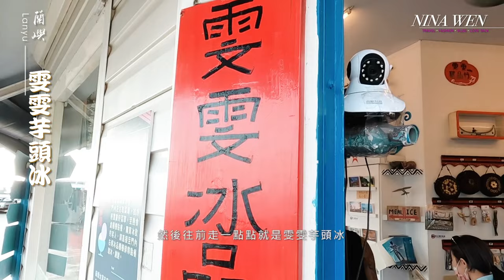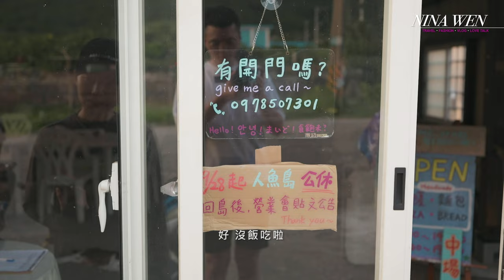蘭嶼全攻略EP.3｜最美潛水天堂高清全記錄｜近距離捕捉22cm迷你角鴞｜清晰銀河夢幻星空｜雯雯芋頭冰｜有一間燒烤｜NinaWen Travel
還沒EP1. and EP2. 嗎～
快點進👇🏻👇🏻👇🏻👇🏻👇🏻

還沒去過蘭嶼、想再次回味的你們～😃👋🏻
這集實在太療癒精彩惹
強烈點開觀看🔥🔥🔥

首先Nina帶大家一起穿梭在海底世界
完美解鎖各種鮮豔的熱帶魚🐠
我們甚至巧遇了海龜寶寶🐢

到了晚上的「🦉夜觀角鴞」行程
不枉費一行人組成呼喚貓頭鷹Acapella團🎵
最後捕捉到連當地導遊都說超難得的「近距離角鴞」

影片尾聲攝影師也超盡責的拍攝了縮時攝影
完美呈現蘭嶼那抬頭可見的燦爛銀河與雲層星夜給大家🌠🌌

Nina不只把旅遊當成一種娛樂或放鬆活動
同時透過實際體驗學習更多人文知識
親眼見過大地與海洋的美好💜就不會忍心傷害它
讓我們一起成為更善良的人類👫

超充實的蘭嶼行將在下集劃下句點
團隊也已經緊鑼密鼓為下趟旅行做準備💪
記得收看Nina Wen，我們下週見～！
Follow Nina into the sea and meet the tropical fishes and baby sea turtle.
Then venture into the woods in search of owls endemic to the island.
And finally, look up and see the magnificent milky way shining in the night sky.

Our journey ends next episode.

00:00-04:06 超療癒海底世界
06:08-10:02 雯雯芋頭冰、有一間燒烤店
10:03-22:20 夜觀角鴞
22:21-22:45 蘭嶼星空美景